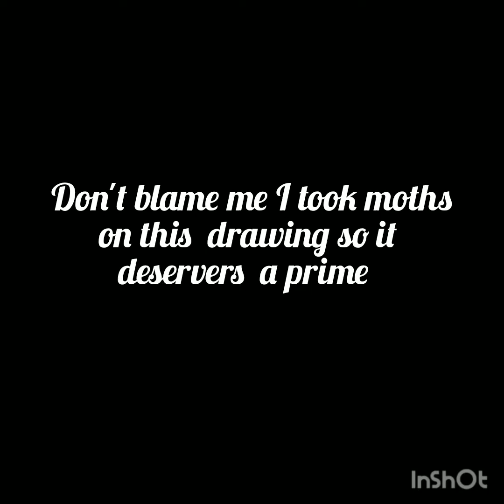toilet bound hanako kun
‧͙⁺˚*･༓☾: first prime thank u all for waiting

and it took a lot of time as u can see in the video too‧͙⁺˚*･༓☾: